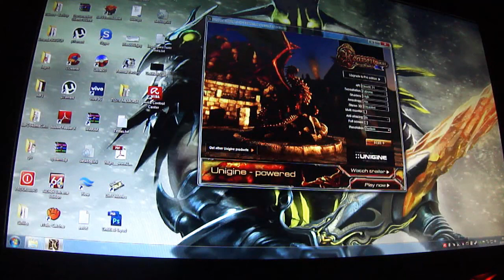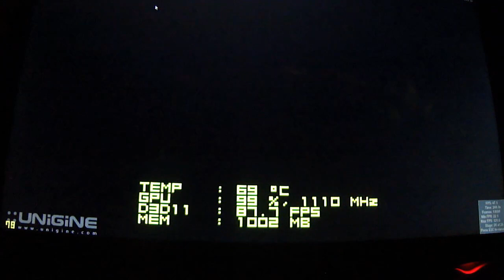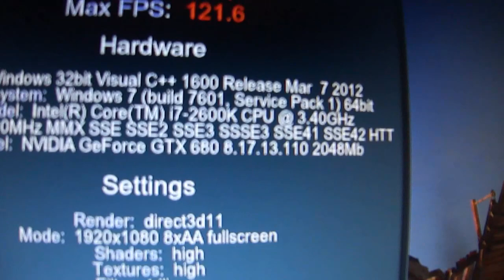#001 BENCHMARK Unigine Heaven DX11 Benchmark 3.0 na Nvidia GeFORCE MSI GTX 680 - N680GTX-PM2D2GD5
Features

Heavy GPU load, extreme hardware stability test.
Support of DirectX 9, DirectX 10, DirectX 11 and OpenGL 4.0.
Comprehensive use of hardware tessellation technology (3 presets).
Advanced ambient occlusion.
Dynamic global illumination.
Volumetric cumulonimbus clouds of high physical fidelity.
Simulation of day-night shift and changing light conditions.
Dynamic sky with light scattering.
Interactive experience with fly/walk-through modes.
Support of NVIDIA SLI and ATI CrossFire technologies.
Stereo 3D modes:Anaglyph, Separate images, 3D Vision, 3D Surround, iZ3D
Support of multi-monitor configurations.
Based on the latest, most advanced version version of powerful UNIGINE engine.

Editions

There are two editions of the benchmark:

Basic (for personal use; available for download for free)
Professional (for commercial use; features command line automation, reports, stress testing mode and technical support)

Hardware Tessellation

The distinguishing feature of the benchmark is hardware tessellation, a scalable technology aimed for automatic subdivision of polygons into smaller and finer pieces, so that games gain drastically detailed and more elaborated look.

There are three tessellation modes available in this version of the benchmark:
Moderate Mode
This mode is targeted to provide reasonable performance on a wide range of DX11 hardware.
Normal Mode
Default mode available in the benchmark shows optimal quality-to-performance ratio. That's the way to achieve prominent visual difference with hardware tessellation technology.
Extreme Mode
It is designed to meet the perspectives of the next series of DX11-capable hardware pushing up the tessellation level to the extreme in the next 1-2 years.

My PC/ Meu PC

Placa mãe: ASUS P8P67 DELUXE (REV 3.0) LGA 1155 Intel P67 SATA 6Gb/s USB 3.0 ATX
►► Processador: Intel Core i7 2600K Sandy Bridge 3.4GHz @ 4.0Ghz 1.195v 8MB L3 Cache LGA 1155 95W Quad-Core
Cooler CPU: Watercooler Corsair H70 DUAL FAN + 1x Cooler Master R4-L2R-20CK-GP 120mm 90 CFM 19db
Memória: 2x Vengeance 4GB Single Module DDR3 Memory Kit 1600Mhz 9-9-9-24 CR2 @ 8-8-8-20 CR1 (CMZ4GX3M1A1600C9B)
►► Placa de vídeo: Nvidia GeFORCE MSI GTX 680 2GB 256Bits - N680GTX-PM2D2GD5
SSD: 1x Corsair FORCE SERIES GT F120 2.5" 120GB SATA II MLC - CSSD-F120GBGT-BK
HDD-1: 1x SEAGATE 1.5TB barracuda 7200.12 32MB buffer - ST31500341AS
HDD-2: 1x SEAGATE 1.5TB BARRACUDA GREEN 1500DL003 5900RPM SATA III 64MB buffer
Fonte: Corsair TX750watts MODEL: CMPSU-750TX
Gabinete: COOLERMASTER HAF X RC-942-KKN1
Monitor: Lg Flatron W2353V FULL HD 1920x1080 60Hz.
Speaker: Logitech X-540 5.1 surround - 70watts RMS .